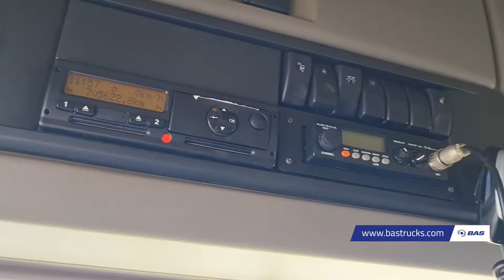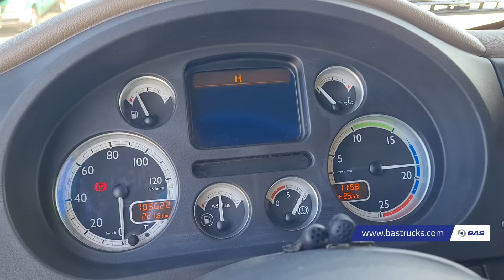70151930 DAF XF